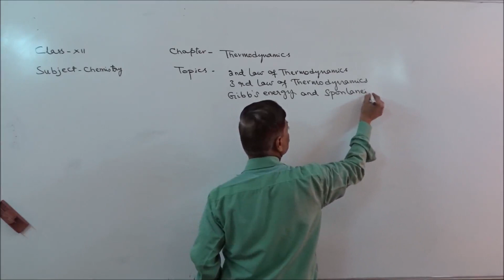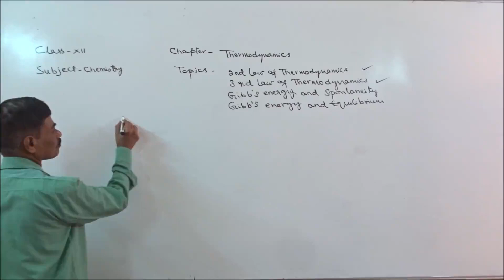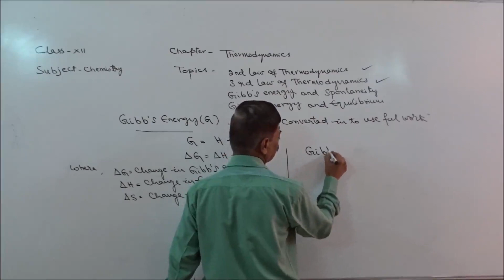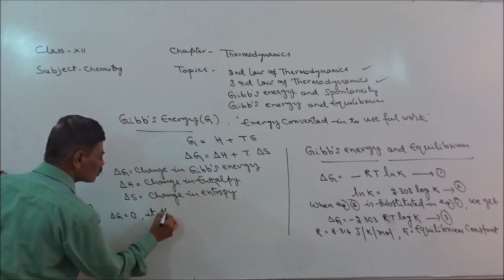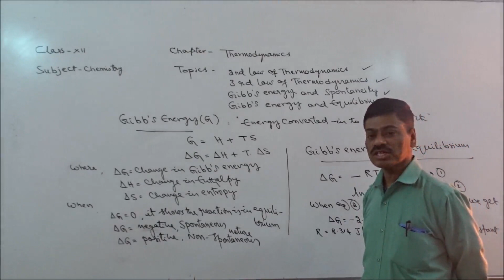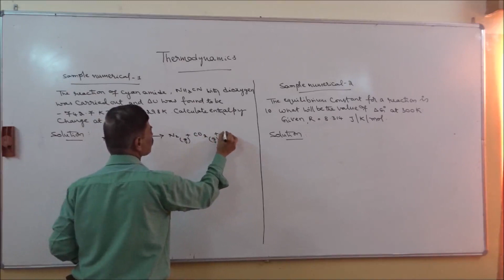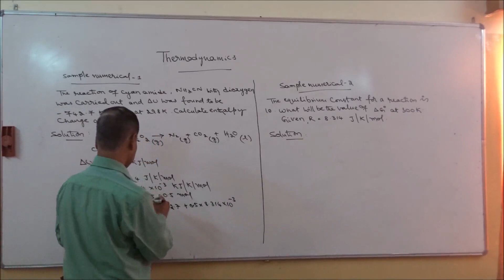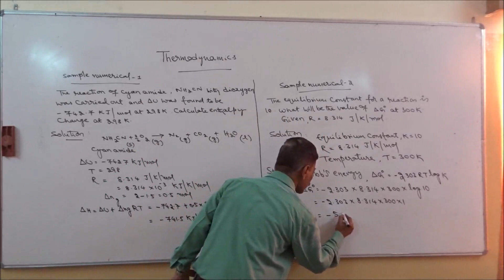CLASS XII CHEMISTRY CHAPTER THERMODYNAMICS